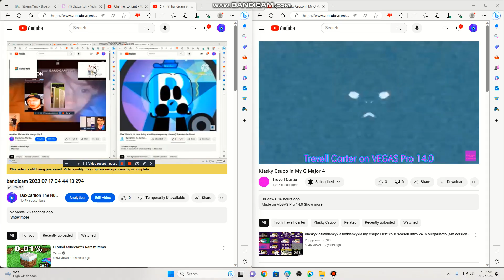Another Michael the mango Ytp 7